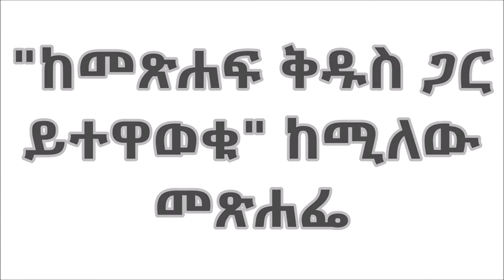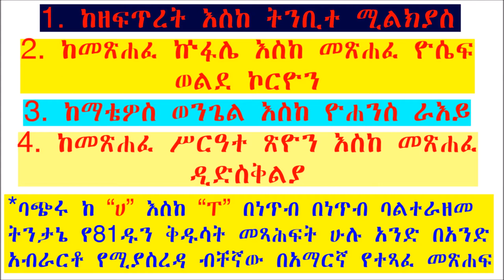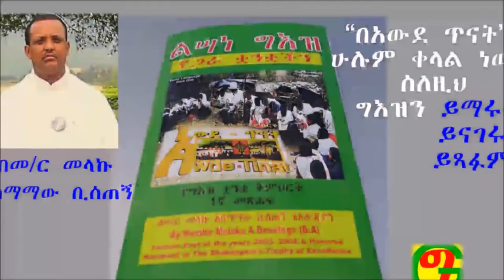Bible Study: The Book of Ruth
The book tells us about a faithful woman Ruth, During the time of the Judges when there was a famine, an Israelite family from Bethlehem – Elimelech, his wife Naomi, and their sons Mahlon and Chilion – emigrated to the nearby country of Moab. Elimelech died, and the sons married two Moabite women: Mahlon married Ruth and Chilion married